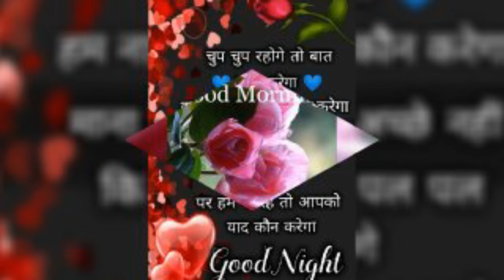4088 0.02 Mritunjay Kumar Srivastava जिंदगी कुछ इस तरह मुझसे नाराज है जिक्र यह है कि आज तबियत नास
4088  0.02  Mritunjay Kumar Srivastava जिंदगी कुछ इस तरह  मुझसे नाराज है जिक्र यह है कि आज तबियत नास singer Yatindragovil